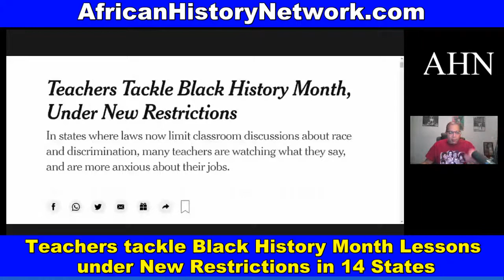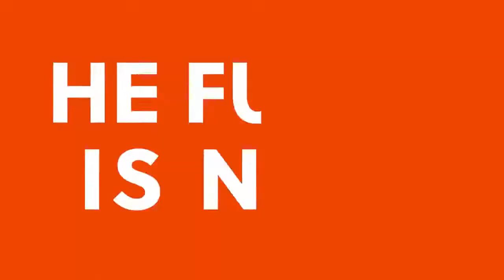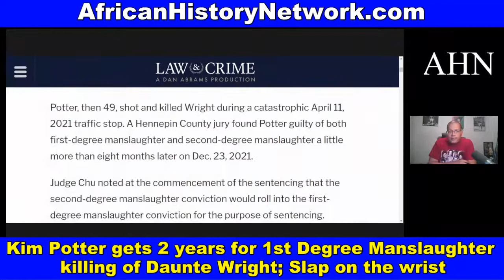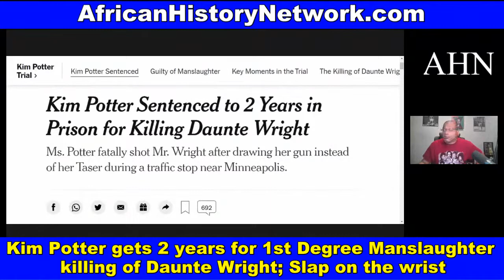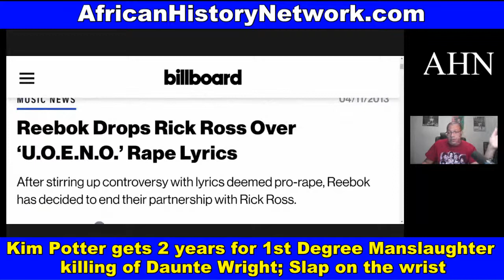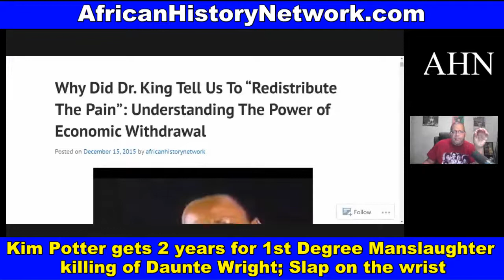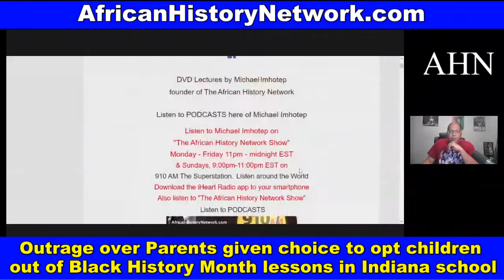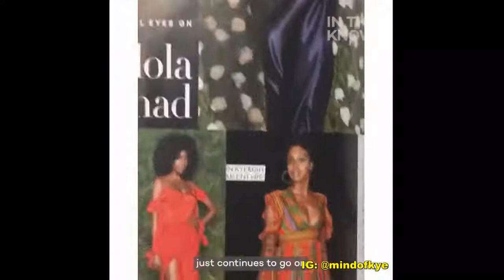Kim Potter only gets 2 years for killing Daunte Wright; Brian Flores gets Asst Coaching job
Kim Potter only gets 2 years for killing Daunte Wright which is a Slap on the Wrist!  Judge Regina Chu had No sympathy for Daunte's parents; Brian Flores gets Asst Coaching position with the Pittsburgh Steelers but Lawsuit continues; Outrage over Parents given choice for elementary school kids to opt out of Black history lessons in Indiana school draws backlash . - TheAHNShow with Michael Imhotep 2-20-22

Next Class Saturday, 2-26-22, 2pm EST, ‘Ancient Kemet (Egypt), The Moors & The Maafa: Understanding The Trans-Atlantic Slave Trade What They Didn’t Teach You In School’, (LIVE 10 Week Online Course)  with Michael Imhotep founder of The African History Network.
REGISTER NOW! Discounted Reg. $80; BONUS 15 LECTURES from Michael Imhotep; ALL LIVE SESSIONS WILL BE RECORDED SO YOU CAN WATCH AT ANY TIME! WATCH CONTENT ON DEMAND!

2nd Class ‘From The Civil War To Civil Rights Movement & Black Power (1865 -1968) Sundays 2pm EST